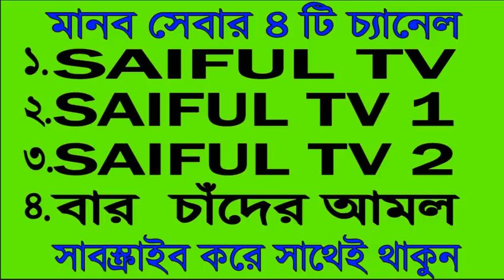জীবনে একবার হলেও সুরা ফাতিহার লবঙ্গ পড়া দাঁতে লাগান। দাঁতে যন্ত্রণা হবেনা ইনশাআল্লাহ ! saiful tv